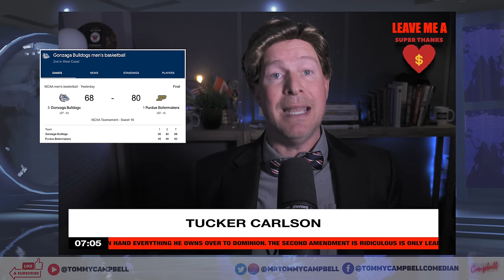Donald Trump’s Bible Grift Mocked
Donald Trump is selling bibles and Tommy Campbell mocks the ridiculousness of immoral Trump selling a book he's never opened, shares his hilarious dub of Trump’s bible commercial and gets into what many are missing from Trump’s bible scam. Plus, Tucker is back to discuss Matt Maddock, Easter and more fan favourites return.

Comedian Tommy Campbell is back with his news satire, 'naturally I replied' funny twitter roasts, the socks stay on and his popular dubs, impressions maga tears and more topical comedy humor, political commentary and political news satire.